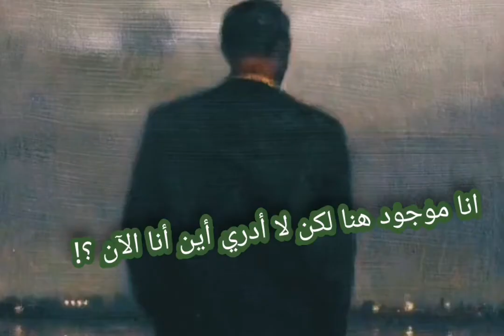عين في وسط الملح | موسيقى